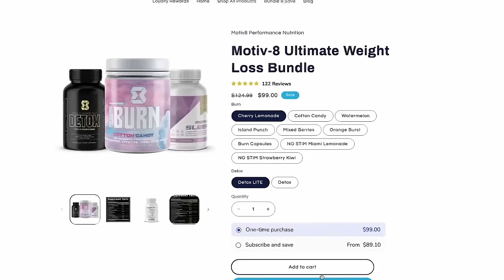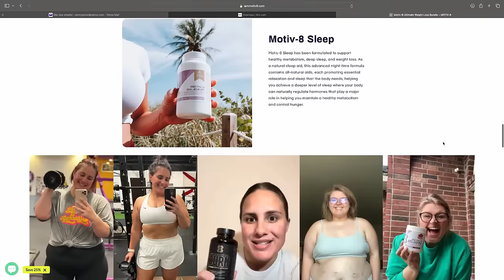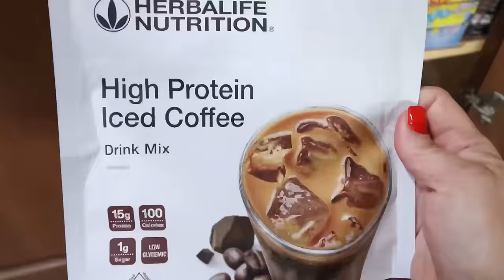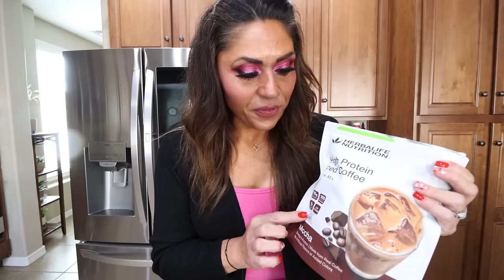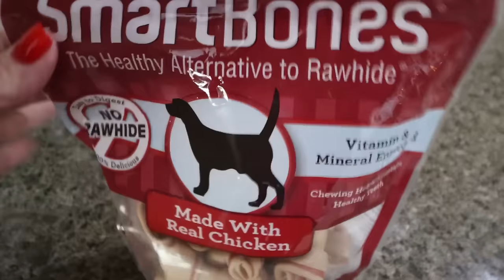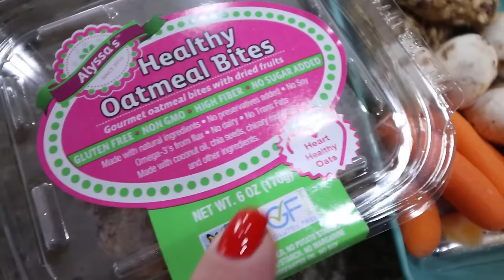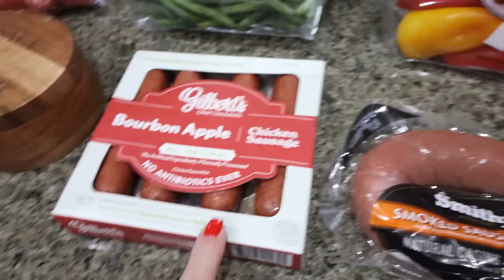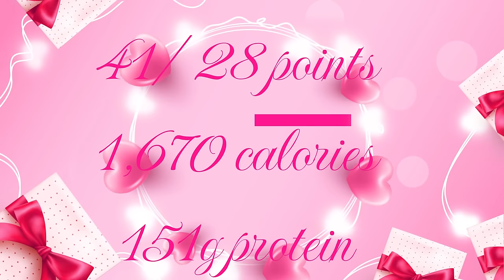WHAT I EAT IN A DAY ON WW TO LOSE 140 POUNDS -BUSY DAY -SAUSAGE & VEGGIE SHEET PAN- WEIGHT WATCHERS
Snack Plates
Smart Bones

🎉NUTRITION CHANNEL!!!